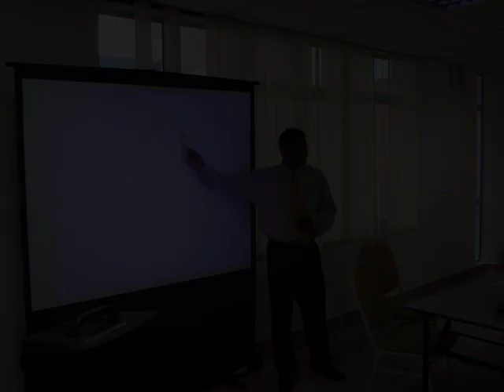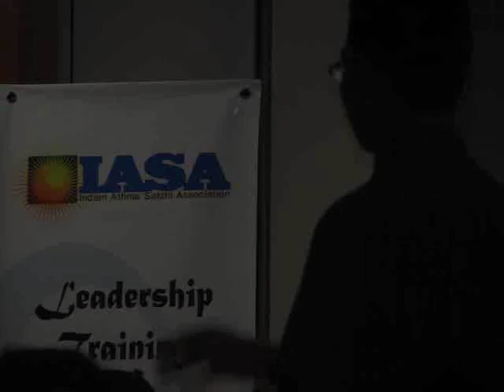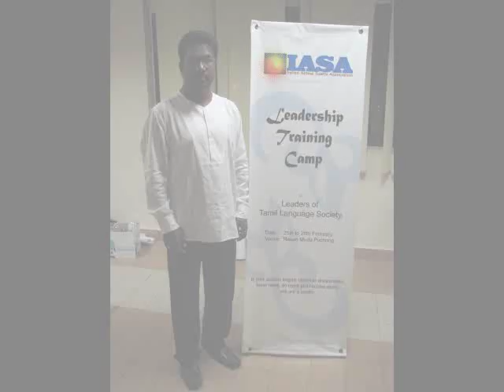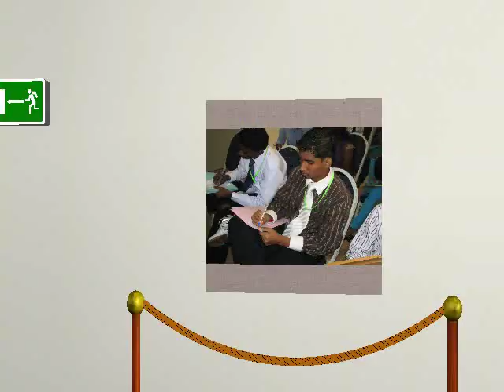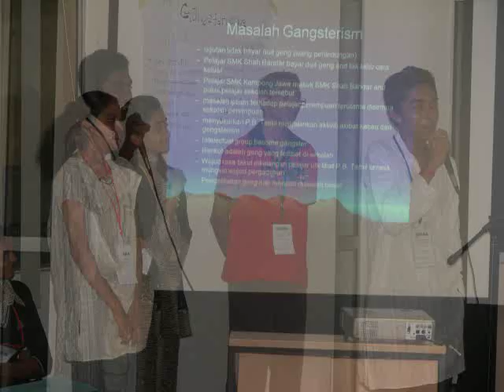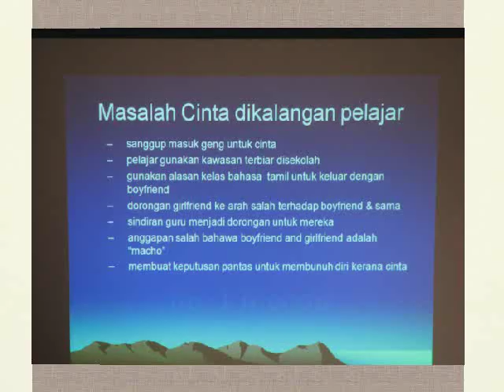IASA - Leadership Camp in Klang Year 2010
The 1st Leadership Training Camp by IASA for Klang district students. These are the students who created the program call  "Manavar Vizha"